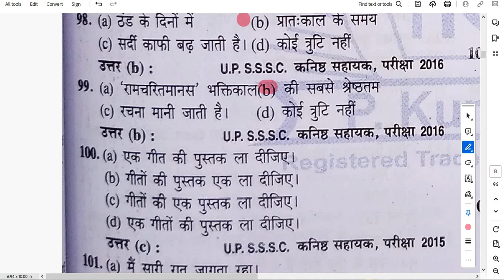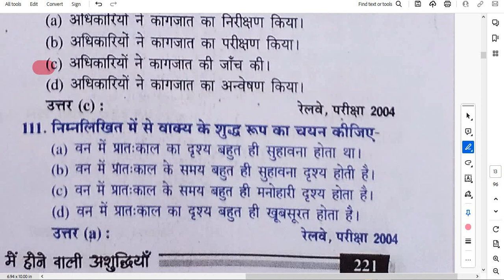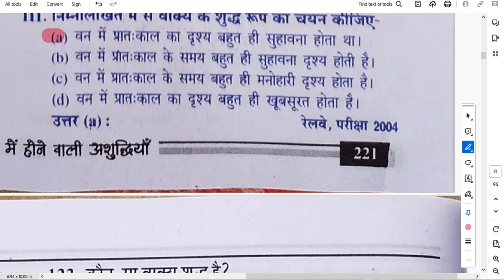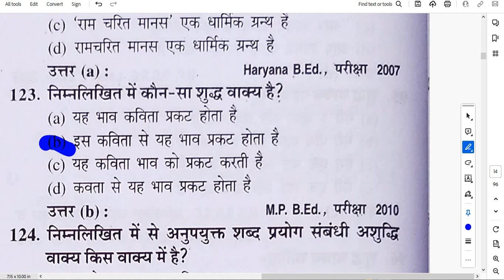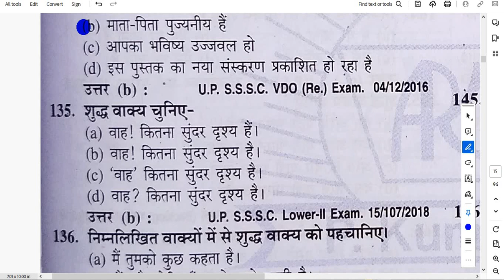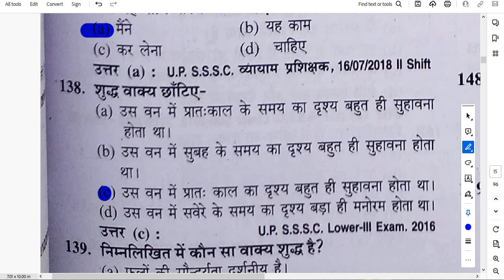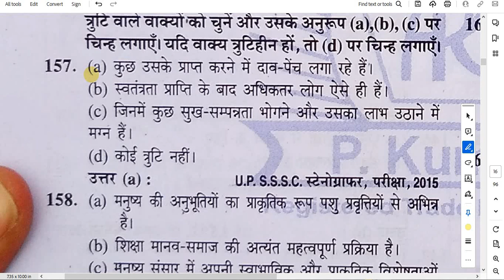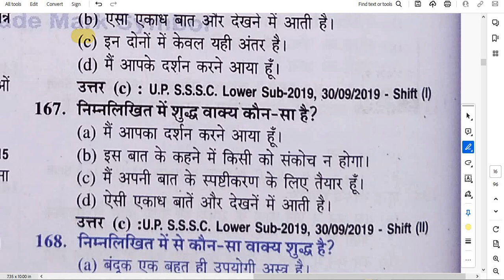हिंदी भाषा के प्रयोग में होने वाली अशुद्धियाँ भाग 2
education
Question Paper

SOCIAL MEDIA LINK FOR YOUTUBE CHANNEL
1.HINDI SAHITYA NET SET

अगर आप यूट्यूब पर हिंदी भाषा में अशुद्धियों पर वीडियो बनाना चाहते हैं, तो निम्नलिखित टैग्स और हैशटैग्स का उपयोग कर सकते हैं ताकि आपका वीडियो सही दर्शकों तक पहुंचे:

यूट्यूब टैग्स:
हिंदी भाषा अशुद्धियाँ
हिंदी व्याकरण
हिंदी में गलतियाँ
हिंदी लेखन सुधार
हिंदी भाषा त्रुटियाँ
हिंदी में सुधार
हिंदी सीखें
हिंदी भाषा के नियम
हिंदी भाषा की अशुद्धियाँ
हिंदी सुधार
यूट्यूब हैशटैग्स:

हिंदी भाषा में होने वाली अशुद्धियाँ

हिंदी भाषा का सही और सुंदर प्रयोग करने के लिए ध्यान देने योग्य कुछ महत्वपूर्ण बिंदु:

वर्ण और वर्णमाला: वर्णों की सही उच्चारण और वर्णमाला का ध्यान रखें। विशेष रूप से व्यंजनों के सही उच्चारण पर ध्यान दें।

संज्ञा, सर्वनाम, विशेषण, क्रिया, क्रियाविशेषण, क्रियापद: वाक्य में ये शब्द सही रूप से प्रयोग करें। उनके वचन (एकवचन और बहुवचन) और विभक्ति (कारक, विभक्ति, वचन) का ध्यान रखें।

वाक्य रचना: वाक्यों की सही रचना और वाक्य के अंतर्गत विभिन्न वाक्यांशों का सही प्रयोग करें।

संबंधबद्ध शब्दों का प्रयोग: वाक्यों में संबंधबद्ध शब्दों का सही प्रयोग करें, जैसे कि “क्योंकि”, “जबकि”, “इसलिए”, “इसके बावजूद” आदि।

संयुक्त अक्षरों का प्रयोग: विशेष रूप से यूनिकोड में उपलब्ध संयुक्त अक्षरों का सही प्रयोग करें।

यदि आपको और कोई सहायता चाहिए, तो कृपया पूछें! 😊

यूट्यूब टैग्स:
हिंदी भाषा अशुद्धियाँ
हिंदी व्याकरण गलतियाँ
हिंदी में गलतियाँ
हिंदी लेखन सुधार
हिंदी भाषा त्रुटियाँ
हिंदी भाषा नियम
हिंदी में सुधार
हिंदी व्याकरण सुधार
हिंदी के नियम
हिंदी वर्तनी सुधार
हिंदी लेखन अशुद्धियाँ
हिंदी शब्द प्रयोग
हिंदी व्याकरण की गलतियाँ
हिंदी भाषा की सुधार
हिंदी व्याकरण टिप्स
हिंदी भाषा शिक्षा
हिंदी भाषा की त्रुटियाँ
हिंदी भाषण सुधार
हिंदी लेखन टिप्स
हिंदी वर्तनी गलतियाँ
हिंदी में सुधार के उपाय
हिंदी भाषाई अशुद्धियाँ
हिंदी लेखन गलतियाँ
हिंदी वाक्य सुधार
हिंदी ट्रिक्स और टिप्स
हिंदी संवाद सुधार
हिंदी भाषा से जुड़ी समस्याएँ
हिंदी की अशुद्धियाँ कैसे सुधारें
हिंदी व्याकरण की टिप्स
हिंदी में सही लिखना
हिंदी में गलत वर्तनी
हिंदी शुद्ध लेखन
हिंदी में सुधार की प्रक्रिया
हिंदी का सही प्रयोग
हिंदी में अशुद्धियों का समाधान
हिंदी की सामान्य गलतियाँ
हिंदी लेखन की समस्याएँ
हिंदी भाषा में सुधार के तरीके
हिंदी में अशुद्धियों की पहचान
हिंदी भाषा के सुधार के टिप्स
हिंदी वाक्य सुधारने के उपाय
हिंदी में आम गलतियाँ
हिंदी लेखन की गलतियाँ और सुधार
हिंदी वर्तनी की गलतियाँ
हिंदी सुधार की टिप्स
हिंदी भाषा में अशुद्धियों की पहचान
हिंदी शब्द की गलतियाँ
हिंदी लेखन में सुधार के तरीके
यूट्यूब हैशटैग्स: